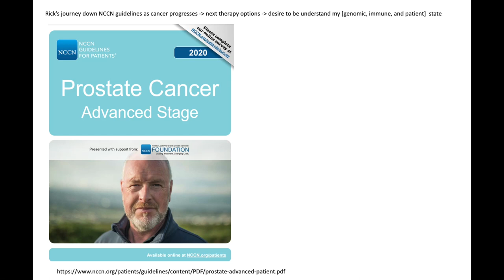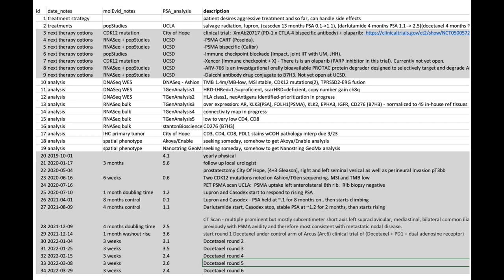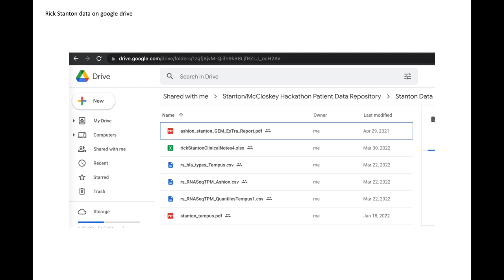Prostate Cancer Lab Meeting #3 - “Tests and Treatments for Rick Stanton”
Meeting Summary
Advanced prostate cancer patient Rick Stanton shared details on his testing and medical history, treatment options being considered, and the tests he would like to see to inform his future treatment decisions.

Medical history: Rick shared a table with his PSA measurements and treatment history. His PSA is currently under control, and he is looking to have his next treatment ready to go.

Treatment options: Rick listed the treatment options that have been recommended to him. Dr. John Laird suggested that trying chemotherapy combinations in the lab of Bob Nagourney at the Nagourney Cancer Institute would have a greater assurance of efficacy (80-90%) than clinical trials (15%). Rick Davis endorsed treatments with more evidence, and recommended that Rick revisit his initial diagnosis, as well as considering Pluvicto (PSMA-targeted radiation nanoparticles).

Tests requested and analysis desired: Rick has requested IHC stains that will provide indications on his likely responsiveness to immunotherapies. He is offering his extensive medical data to anyone who would like to hack on it.

We continue work on “right to see” – finding ways for patients to be able to access data from “research use only” tests run on them.

Requests

Please let us know if you know anyone who might be interested in being a principal investigator, or any potential funding organizations, for an observational feasibility study on providing data from emerging (research use only) tests to patients to guide their prostate cancer treatment decisions (“right to see”).

If you would like access to Rick or Brian’s data, please contact them.

Please join our online discussion forum for 24/7 conversation.

A discussion forum is at: community.cancerpatientlab.org